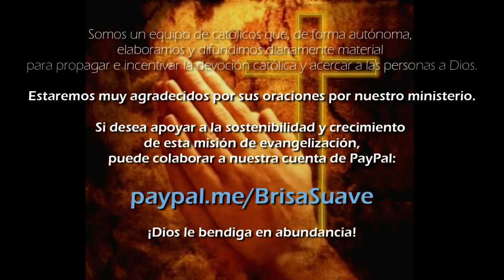🔔 1 HORA DE SALMOS 🔸 Narrados por: Fray Nelson Medina O.P.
Narración de una hora del Libro de los Salmos.
Salmo 1 al 33
Extracto tomado y editado a partir de la lectura de la Biblia en 365 días, por Fray Nelson Medina.

✅ Somos un equipo de católicos que, de forma autónoma, elaboramos y publicamos a diario material cristiano: Laudes, completas, cantos, reflexiones y más, con el fin de propagar e incentivar la devoción católica y acercar a las personas a Dios. Este canal no pertenece a Fray Nelson Medina ni a Siervas del Hogar de la Madre.